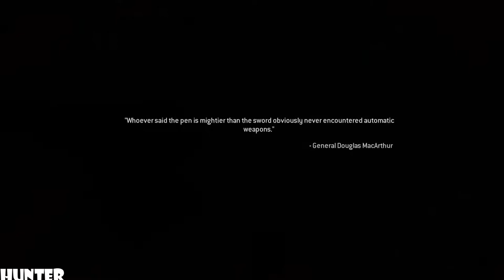Call of Duty 4: Modern Warfare Remastered - Walkthrough - Part 4 -Blackout-. (PS4) [1080p60FPS]